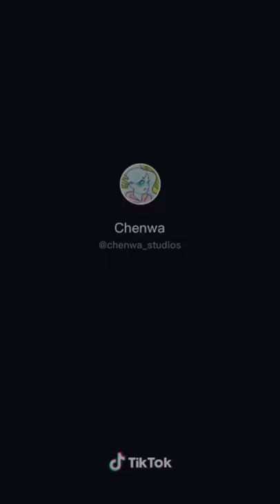Shoji x Y/n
All characters are aged up.